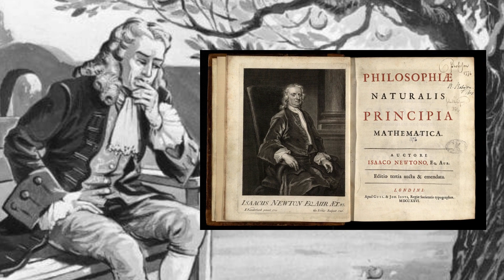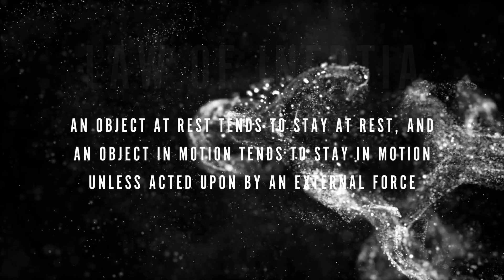Battle of the Minds: Isaac Newton vs. Albert Einstein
Witness the clash of two titans as we explore the groundbreaking theories of Isaac Newton and Albert Einstein. Join us in this captivating Battle of the Minds as we delve into Newton's laws of motion and gravity, and Einstein's theory of relativity. Discover the intellectual feud that has shaped our understanding of the universe. Don't miss this captivating exploration of Newton vs. Einstein - the ultimate battle of brilliance!